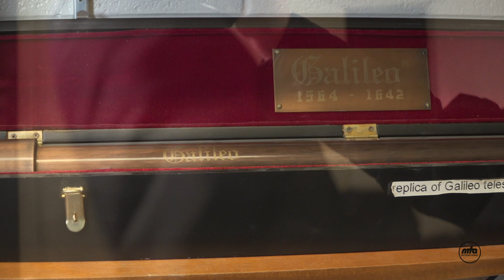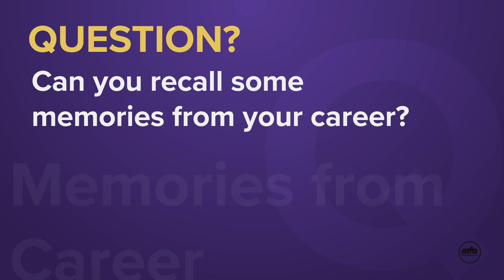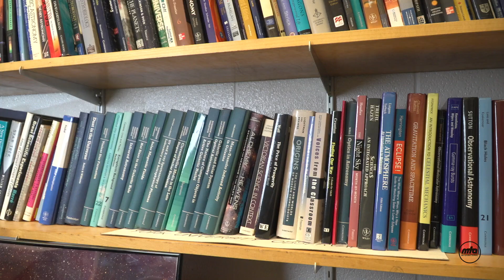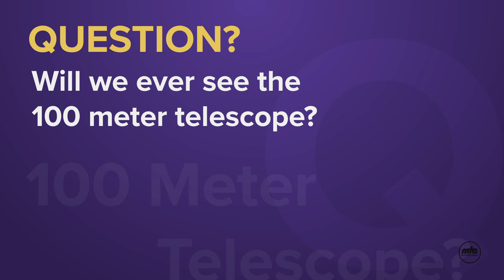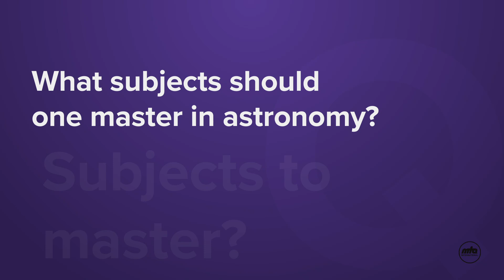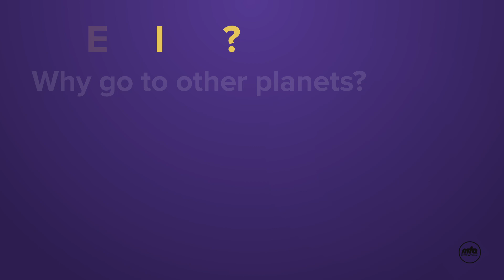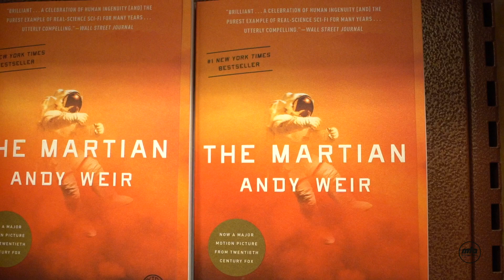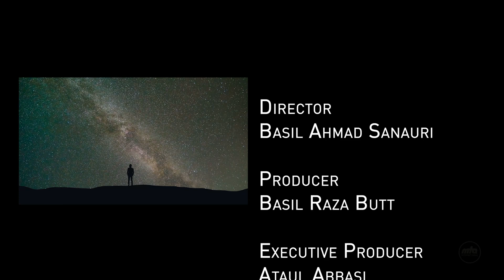The Experts | Discovering the Night Sky | Episode 1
"The Experts" presents first hand experience, information and stories from the lives of professionals working in different fields of both research and practice. It serves to encourage youth to pursue fields of scientific research which beloved Huzoor (aba) has constantly instructed and advised.

In this programme, we meet with Astronomy Professor Paul Delaney of York University, as he shows a new magnetically operated Carswell telescope and talks about the future of astronomical technology. Presentation of MTA studios Canada.